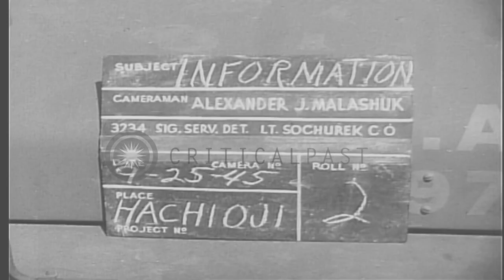U.S.Soldiers talk to a person going with his bullock cart on the road in Hachioji...HD Stock Footage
U.S.Soldiers talk to a person going with his bullock cart on the road in Hachioji, Japan.

U.S.soldiers ask directions from a Japanese man hauling wood with his bullock cart on the road in Hachioji, Japan. One of the soldiers refers to a Japanese phrase book in an effort to communicate. The man tries to direct the soldiers. He points in different directions with his hands. Location: Hachioji Japan. Date: September 25, 1945.

57,000+ broadcast-quality historic clips for immediate download.